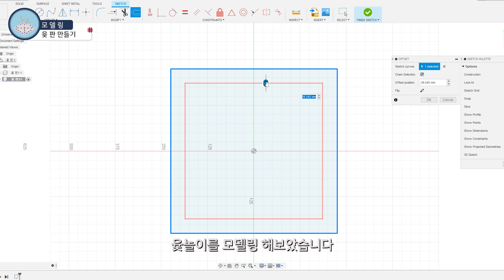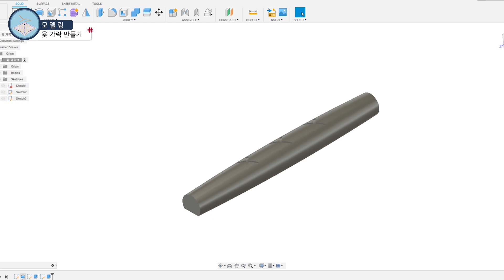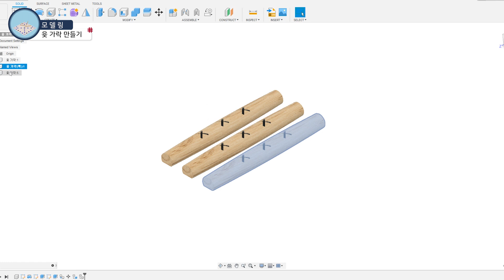2021 새해맞이 윷놀이 만들기 | Modeling playing yut | Fusion360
2021 새해 첫날에 영상 올리기😁
진짜 오랜만에 모델링을 하다 보니, 어휴~ 낯서네요ㅎㅎㅎ
간단하더라도 모델링 하는 영상 올려봐야겠네요😆 (이러다가 다 까먹겠어...)

더욱 자세한 내용은 T Story에 업로드 되어있습니다

*Font : NanumSquare